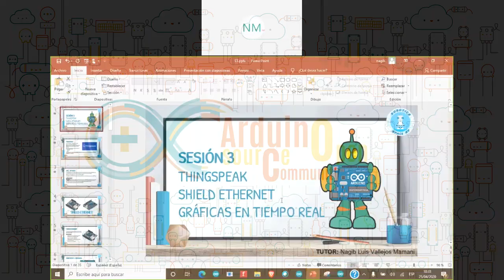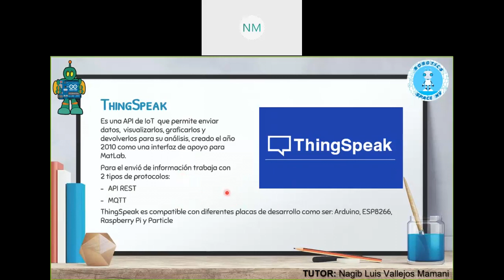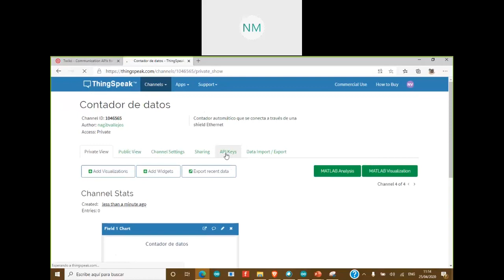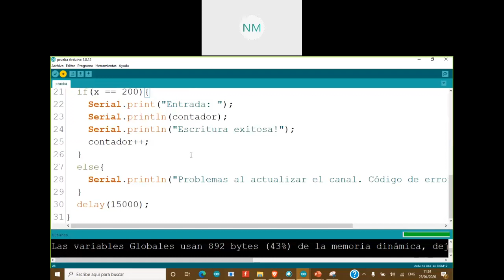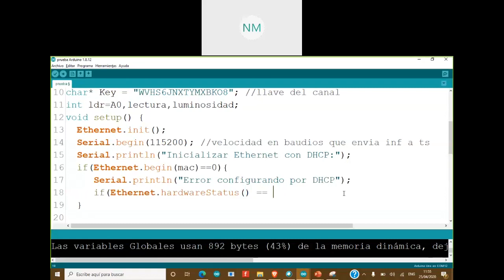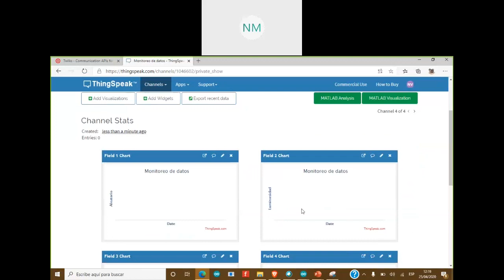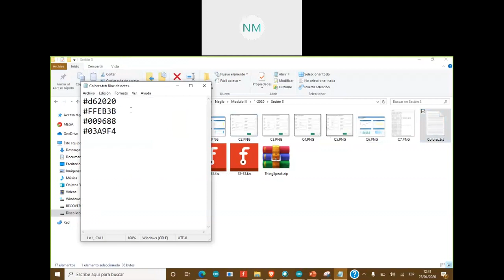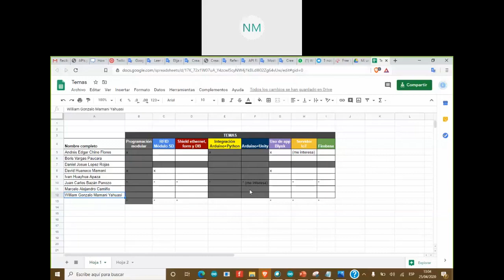Clase 3 - Monitoreo de datos con Shield Ethernet y ThingSpeak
Concepto de ThingSpeak
API y API REST
Características básicas de la Shield Ethernet
Ej1: Envio de un dato usando IP estática
Error http 301
Protocolo DHCP
Ej2: Envio de un dato usando IP dinámica
Ej3: Envio de múltiples valores usando IP dinámica
Personalización de gráficas y uso de Gadget
Código de colores:
Rojo
Amarillo
Verde ► #009688
Azul